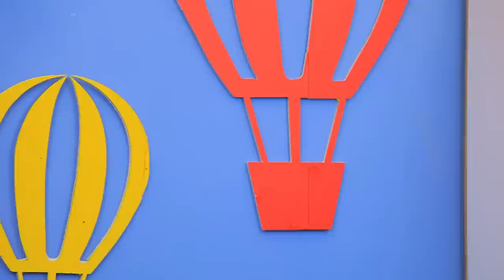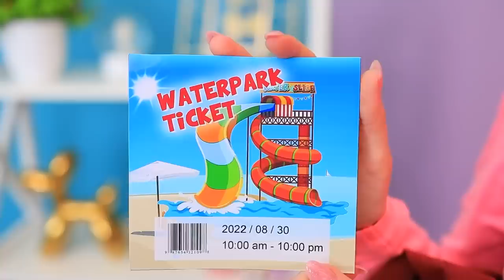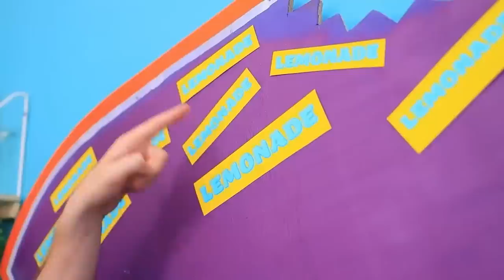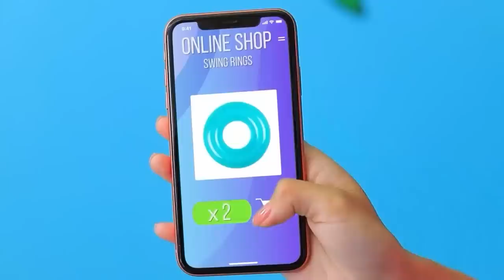بنينا منطاد هوائي فى البيت! الأب مقابل زوج الأم!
تحبوا  يبقى عندكم بيت على شكل منطاد هوائي؟ البطلة بتاعتنا عندها واحد! و سهل جدا يتعمل. ازاى تعملوا؟ أتفرجوا على الفيديو بتاعنا دلوقتى.

شاهد المزيد من قناة تروم تروم:
المقاطع الشائعة: